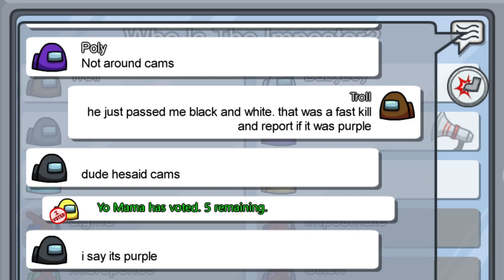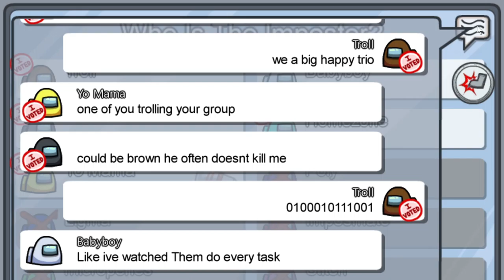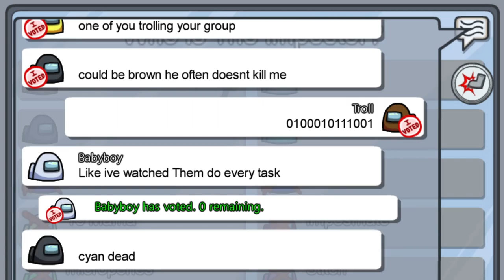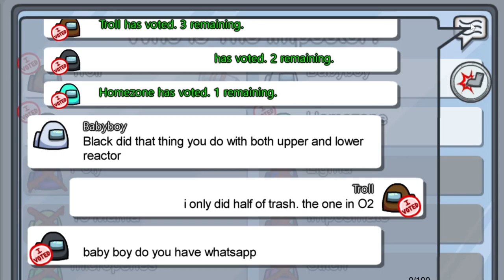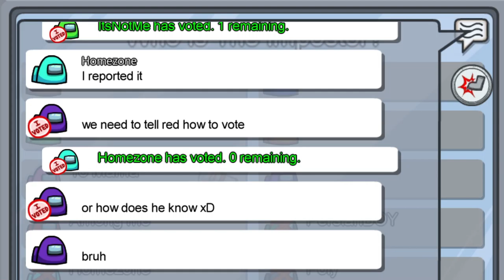Among Us - Public Servers - More chaos with friends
Just a simple video.  Very basic and very little editing.